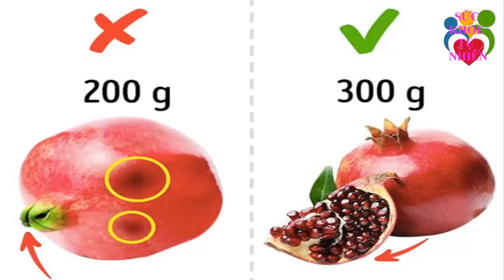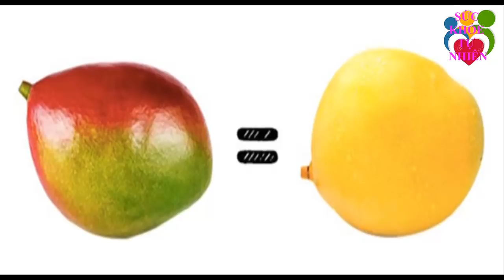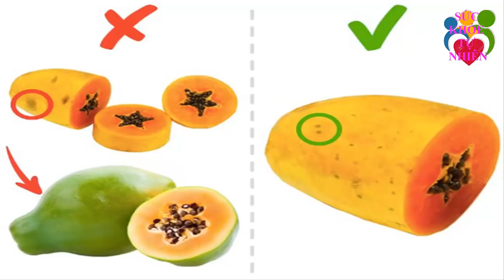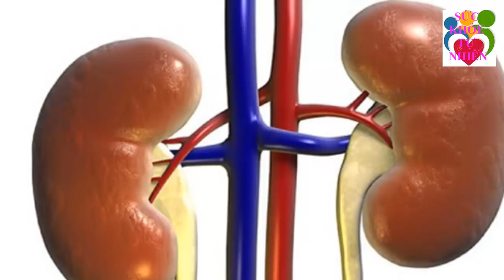Mất Ngủ Kinh Niên Cũng Khỏi Hẳn Cả Đời Không Tái Phát Nhờ 1 Quả Chuối Thần Thánh Này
Mất Ngủ Kinh Niên Cũng Khỏi Hẳn Cả Đời Không Tái Phát Nhờ 1 Quả Chuối Thần Thánh Này. Đăng ký kênh Sức Khỏe Tự Nhiên để nắm bắt được những tuyệt chiêu chăm sóc Sức Khỏe Tự Nhiên cho gia đình bạn cực kỳ đơn giản ngay tại nhà.
Xem thêm video Sức Khỏe Tự Nhiên:
- 5 Trái Ớt Hiểm 2 Quả Trứng Gà 1 Muỗng Muối Trị "DỨT ĐIỂM" Tiểu Đường Chỉ Trong 5 Phút